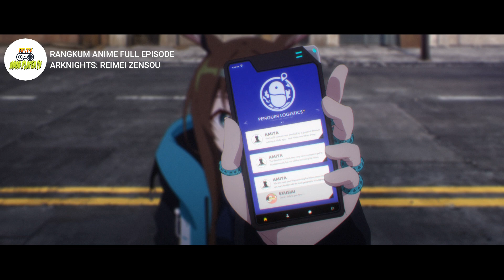MC Terlihat Lemaha❗Padahal Penyihir Over Power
Halo-Halo Sobat-Sobat selamat datang dichannel Noob Player TV New...
Donasi untuk beli berasnya dong kak...

Terimkaish yang sudah support ya...